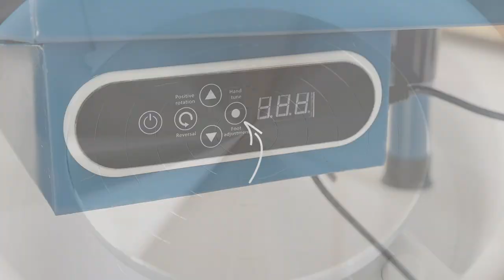Huanyu Pottery Wheel Ceramic Machine with Foot Pedal & LCD Screen, for Home DIY/Xmas Gift/Adult-110V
WIDE RANGING USAGE: Our Ceramic Machine can be used not only for professional pottery studio, pottery bars, home use, but also for schools with pottery needs. Easy to operate, it can be used by both adults and children to have a good parent-child time together. And it’s easy to find the center, no worries for beginners.
EXCELLENT SPEED CONTROL SYSTEM: Huanyu Pottery Wheel adopts the stepless speed regulation motor, simplifying the complexity, and controlling the speed through foot pedal&LCD Screen, making pottery processing more convenient.
DETACHABLE BASIN & EASY TO CLEAN: The detachable basin made of ABS material of our Ceramic Machine can not only prevent falling, abrasion and deformation, but also be easy to assemble and clean, saving your time.
If you need it, welcome to purchase it by searching: B082TZK7R8 / B082VTYPXJ